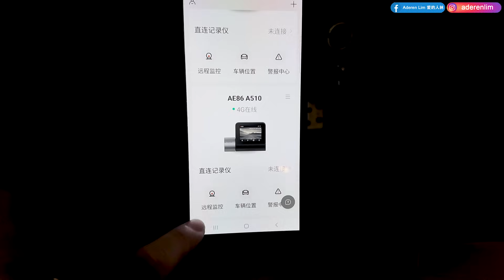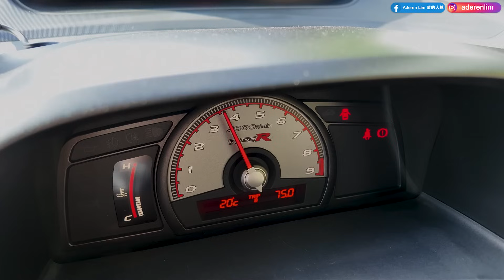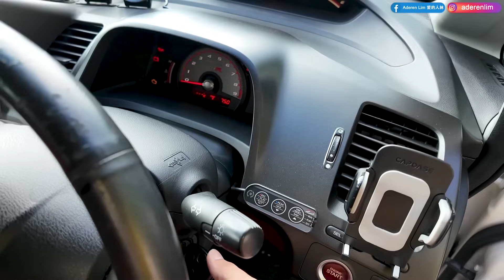Part 2/2 | 2008 Honda Civic Type R FD2R | Malaysia POV [Genting Run 冲上云霄] [CC Subtitle]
马路如虎口，一定要选对的行车记录仪来更好的保护我们的个人安全~
点击下单70mai A510，赶快行动有优惠哦！

Stock spec:
► K20A engine
► 225PS at 8,000rpm
► 215Nm at 6,100rpm
► i-VTEC cam switch-over point at 5,800rpm
► 1,250kg